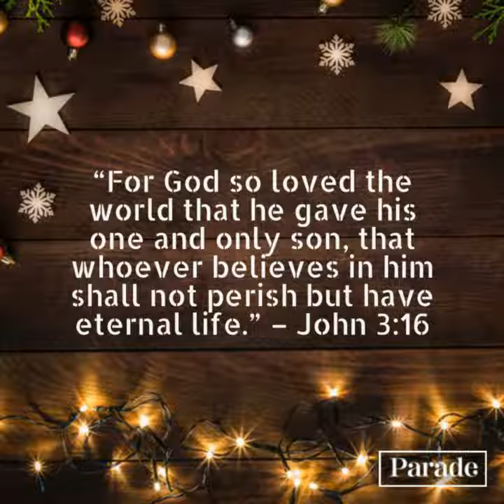MERRY CHRISTMAS VEK ULE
Ka  subscribers zawng zawngte u Christmas hlim takin hmang  turin duhsakna sang ber ka hlan a che u..

@LALLAWMZUALA TUALLAWT OFFICIAL CHANNEL  ka channel min lo tlawh avangin ka lawm lutuk e. Min lo share kual sak zel turin ka ngen a che u. Ka ngenna che u hi khawngaih takin min lo tihhlawhtlinsak turin ka ngen a che.